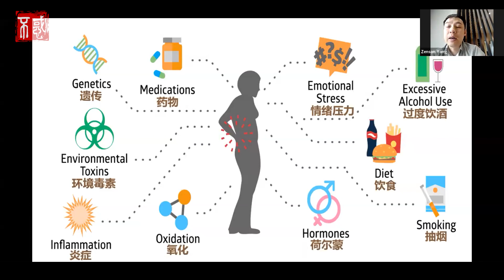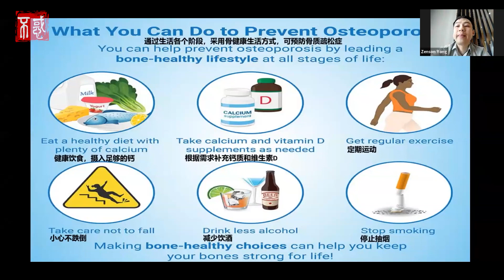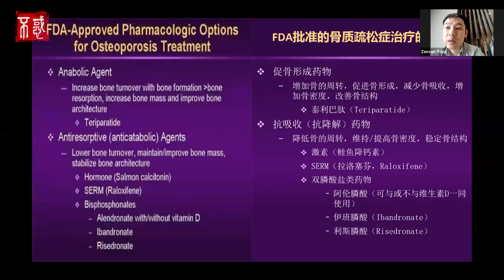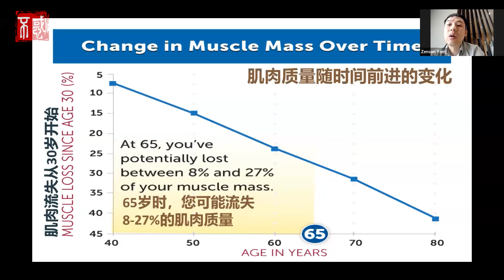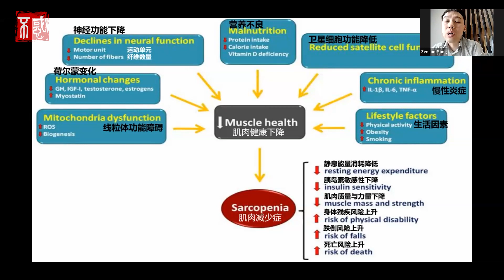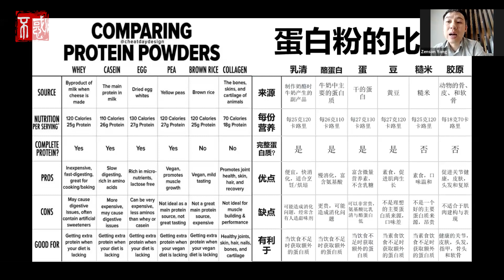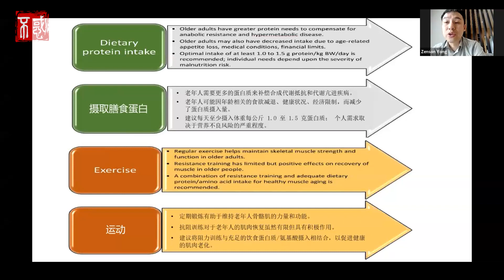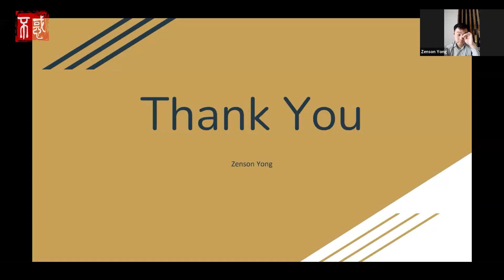【健康】Zenson Yong 药剂师：如何面对骨质疏松症与肌肉流失问题？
Chapters章节
0:00 课堂引言
1:48 预防骨质疏松症
3:35 谁应该进行检查？
5:54 FDA批准的骨质疏松症治疗的药物
7:23 肌肉质量随时间前进的变化
8:40 肌肉流失的迹象
10:05 肌肉健康下降
13:06 蛋白粉的比较
16:23 课堂总结